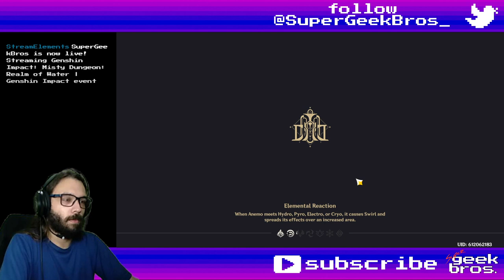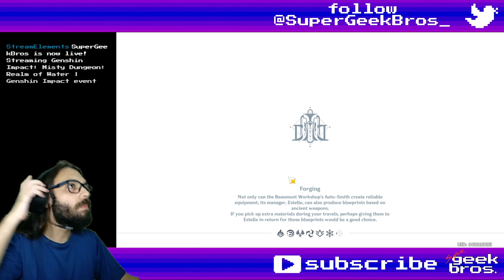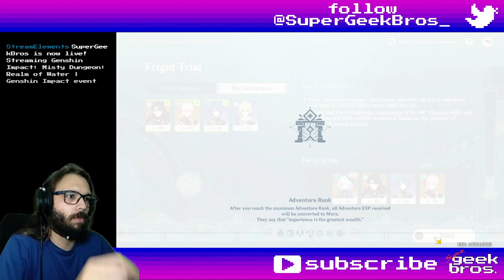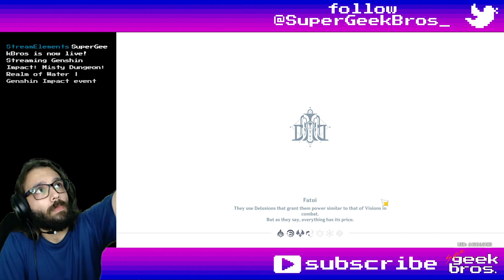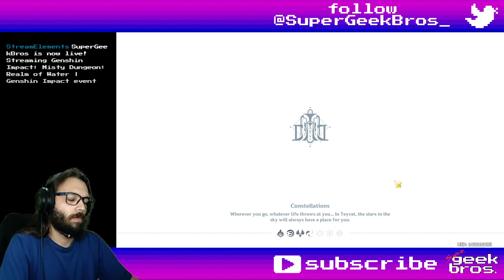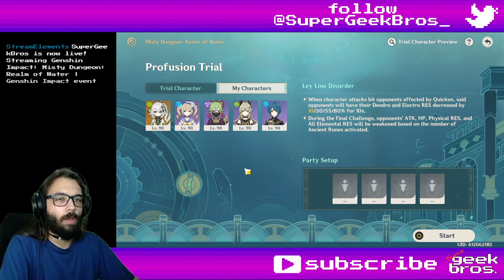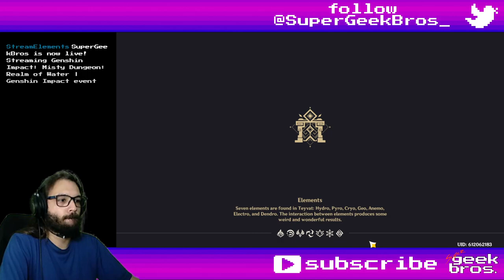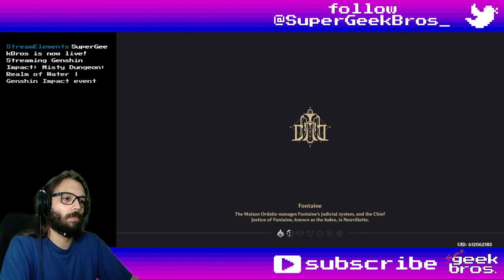Misty Dungeon: Realm of Water | Genshin Impact event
Title: Misty Dungeon: Realm of Water | Genshin Impact event